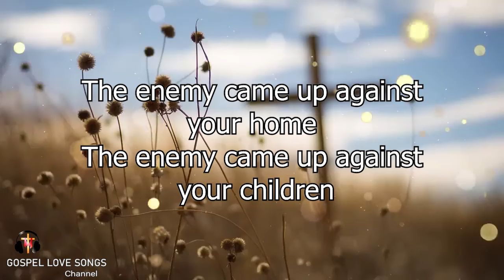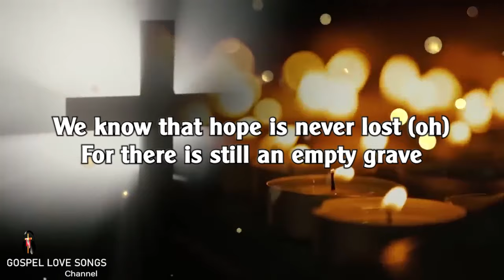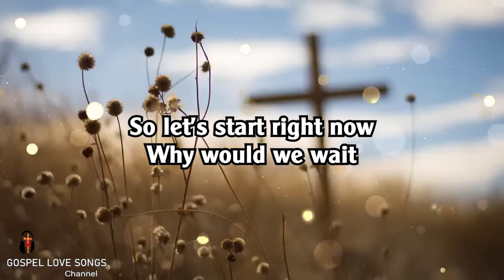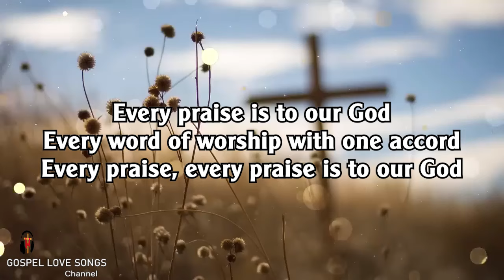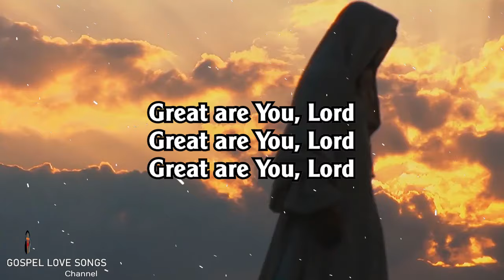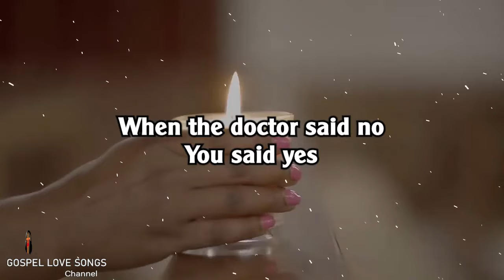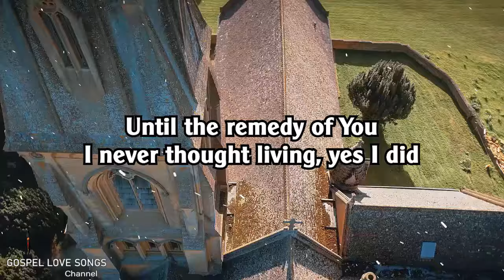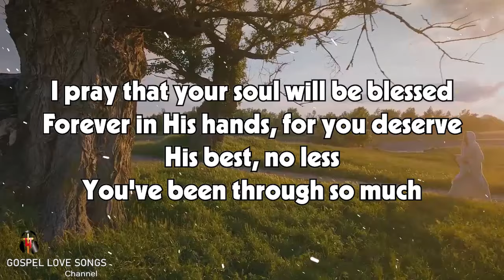Top 50 All Time Best Gospel Songs | YOU WILL WIN | CeCe Winans - Sinach - Tasha Cobbs - Jekalyn Carr